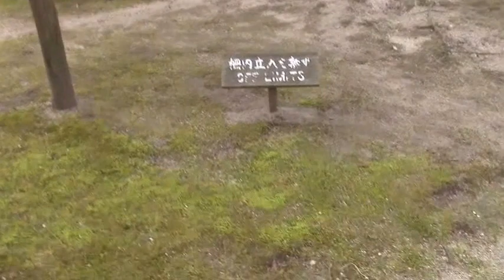世界文化遺産・平安神宮へ参拝（3/29）ー「平安神宮神苑」（池泉回遊式の日本庭園・国指定名勝）の蒼龍池を臥龍橋から観賞、桜はまだだが庭園美の傑作⑤